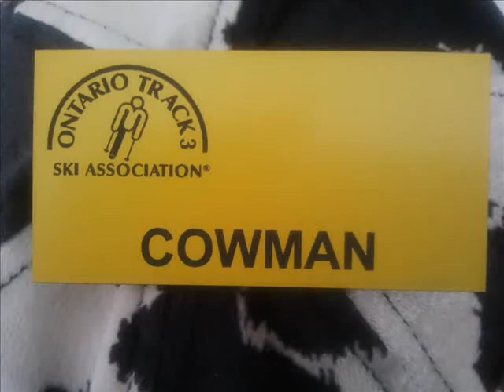Track 3 Craigleith Sunday Feb 16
Track 3 program Craigleith Sunday February 16 2014